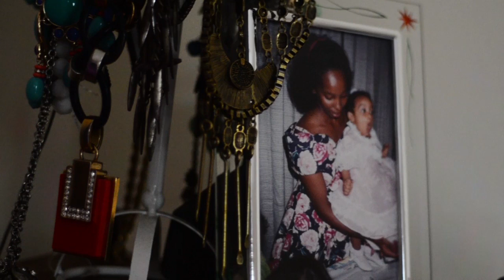Mama Dice - Lucia Rodriguez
Dir. Larry d. Rosalez
choreography & story Lucia Rodriguez
2018 Premiere Queensborough Dance Festival